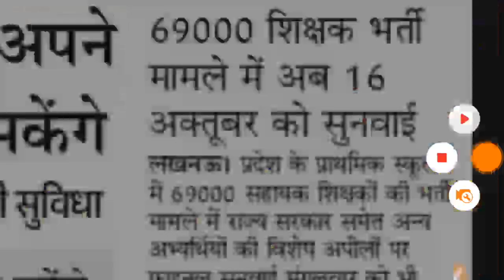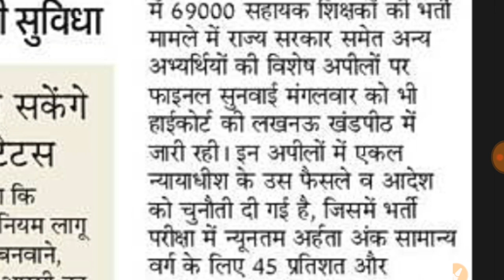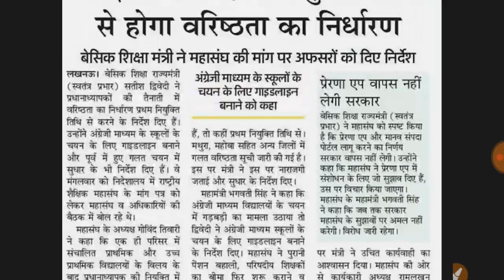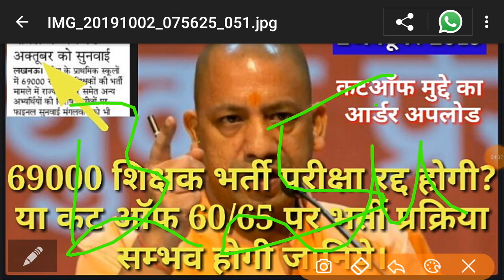69000 शिक्षक भर्ती परीक्षा रद्द होगी? या कटऑफ 60/65 पर भर्ती प्रक्रिया सम्भव होगी जानिये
69000 शिक्षक भर्ती परीक्षा रद्द होगी? या कटऑफ 60/65 पर भर्ती प्रक्रिया सम्भव होगी जानिये